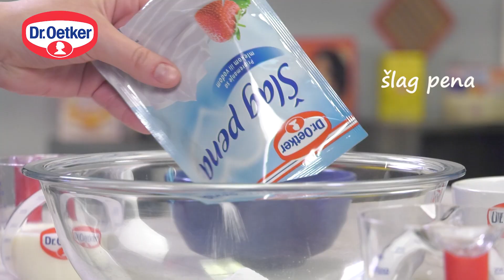Nugat torta sa sirom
Sastojci

200 g keksa
50 g putera
50 g mleka
1 kesica Dr. Oetker Karamel šećera
200 g neslanog krem sira
1 kesica Dr. Oetker Šlag pene
150 ml mleka
200 g nugat krema
1 kesica Dr. Oetker Želatina goveđeg
4 kašike hladne vode
50 g lešnika
Dr. Oetker Dekor Kakao mrvice

Priprema

U procesoru za hranu samleti keks, omekšali puter, mleko i šećer. Rasporediti da pokrije dno pleha i utisnuti da bude kompaktno.

Staviti na hlađenje dok se priprema fil. Naliti vodu preko želatina da nabubri. Umutiti šlag sa hladnim mlekom, pomešati posebno nugat krem i krem sir. Rastopiti želatin. Umešati šlag u smesu od sira i krema, pa im dodati i želatin. Naliti u pleh i staviti da se ohladi u frižideru dva sata.

Tostirati, pa iseckati lešnike. Ukrasiti tortu mlevenim lešnicima i čokoladnim mrvicama.